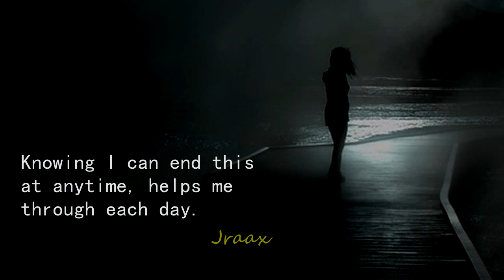Depression Intro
For many of us, everyday is a struggle to survive ...and no one really cares.